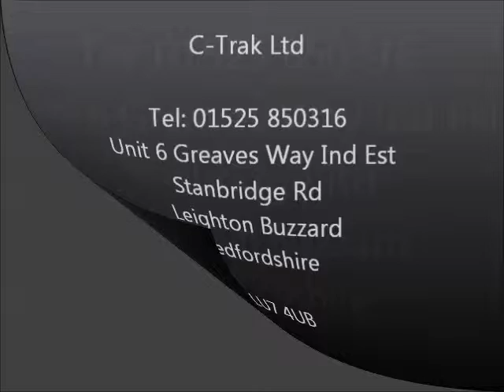Conveyor Lines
C-Trak offer custom built conveyor lines for all your material handling